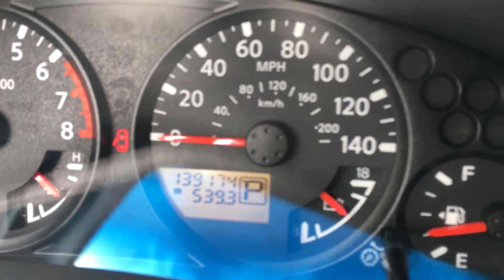2006 Nissan Xterra / 360 video